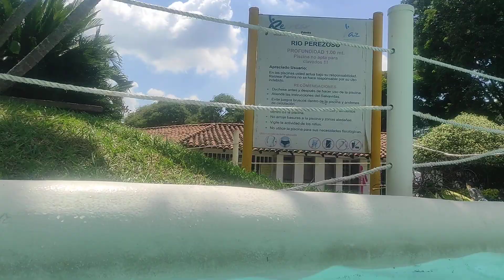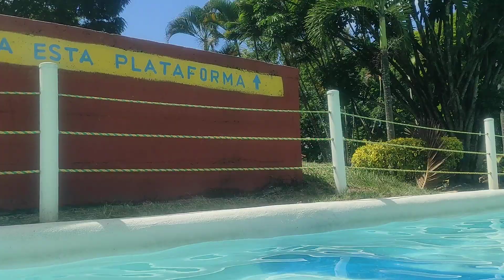Río perezoso parque del azúcar Palmira valle